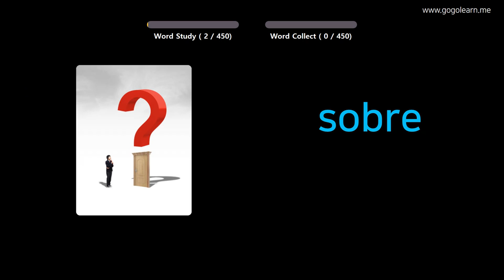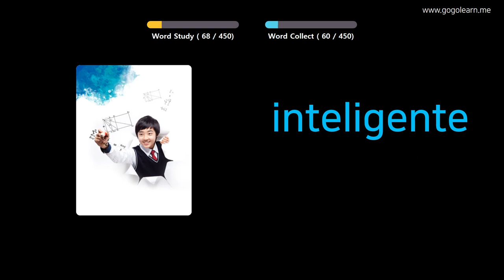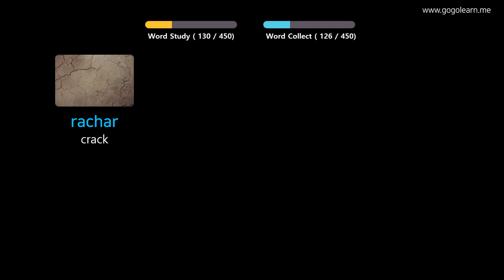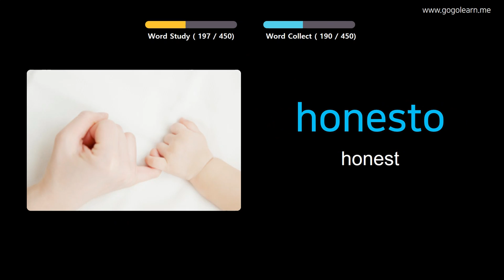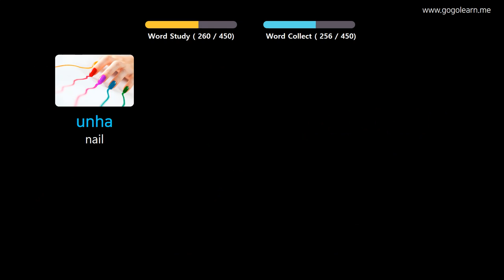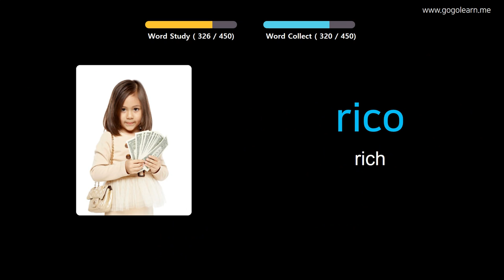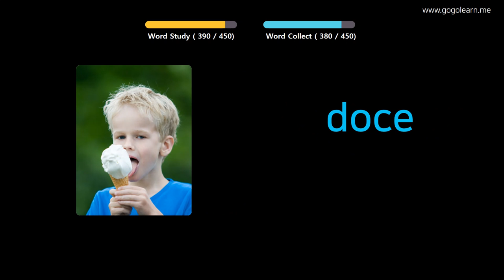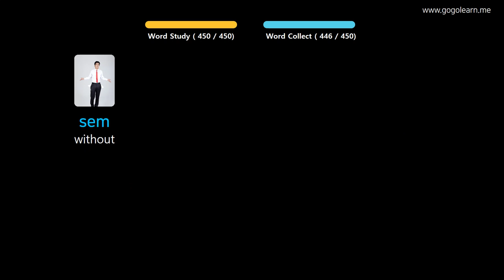Learn Portuguese Through Pictures |Portuguese Vocabulary Elementary School | Golearn